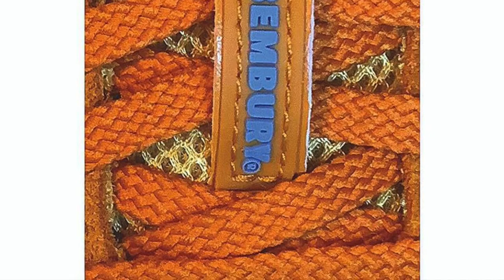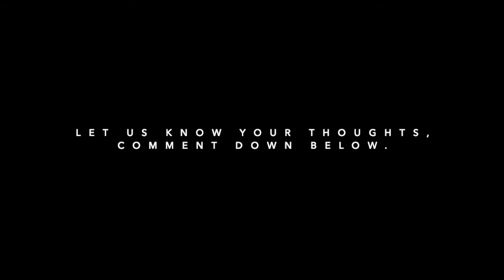SALEHE BEMBURY X NEW BALANCE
Salehe Bembury x New Balance 2002 “Peace Be the Journey”
Release Date: Fall/Winter 2020